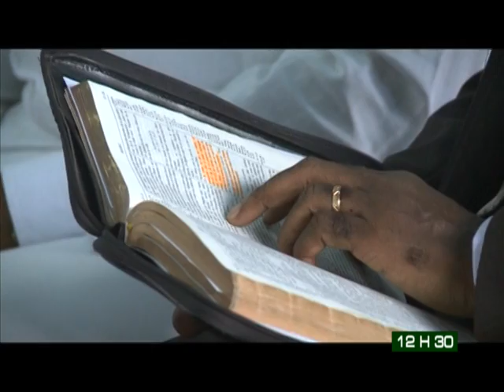Le 12 H 30 de RTI 2 du 25 Février 2014 avec Michelle Mambo